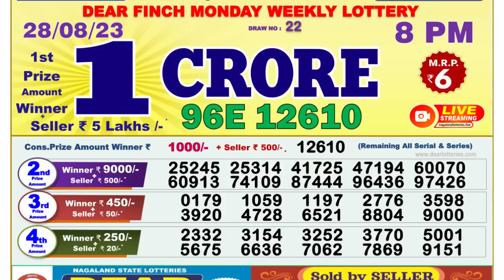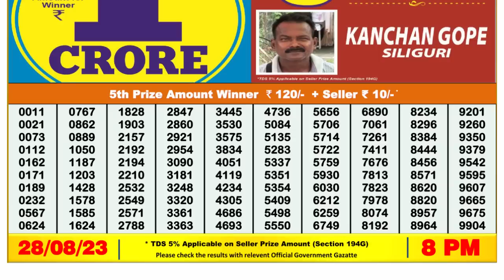🔴Dear Lottery Sambad Live 8pm today 28.08.23 Nagaland State Lottery Result